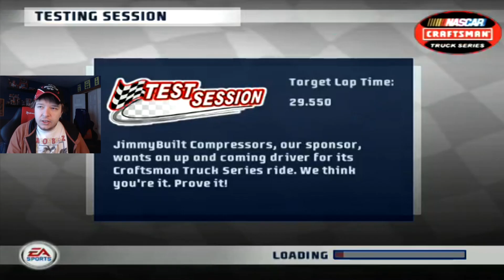(Modified Finale And Truck Debut!) NASCAR 07 Career Mode Part #3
Tier 3
Dale Reynolds

Ronnie Lazzarine
Day500champ15
Nascarnumbersite.org
Bailey Carrier
Drew
Joanathon Carten
Golfkid100
DennyHamlinUltimateFan
EmilioBebzer (Member)

windVOW8820 (Member)
SimRacer2001

Riley Henry